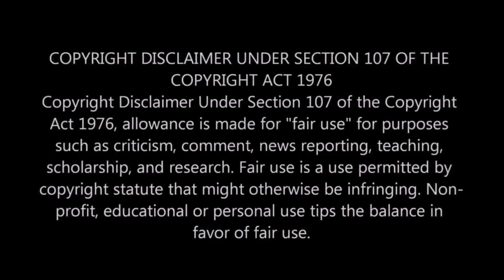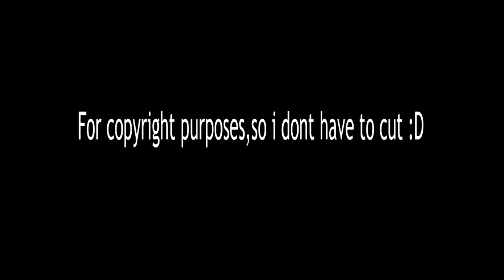Reacting to VTEN X MANA SHRESTHA - MAA PA SE Prod. @beatsbyhype (Psycho EP)